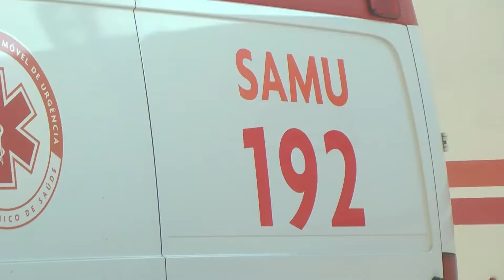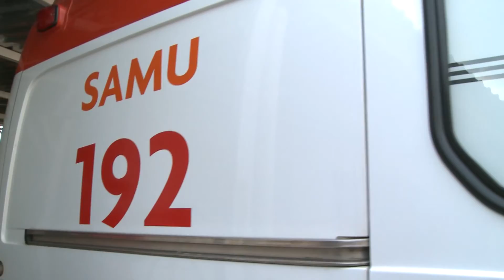BALSAS ACONTECE 31 08 2021 - ROTINA DO SAMU